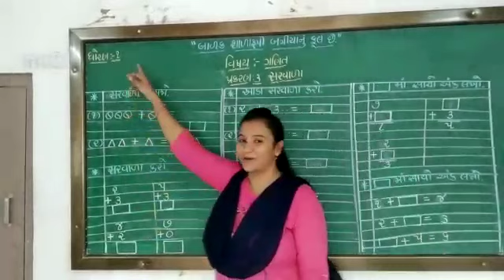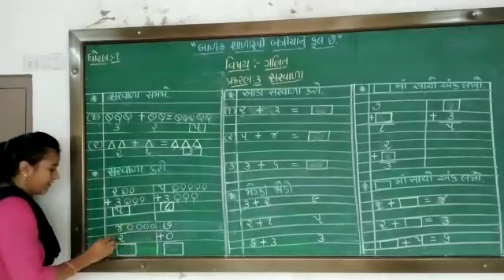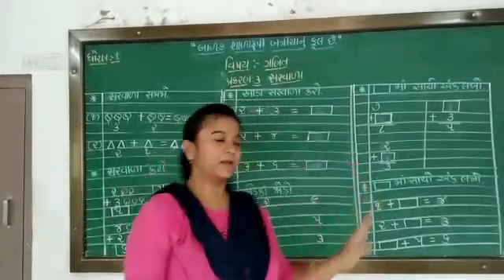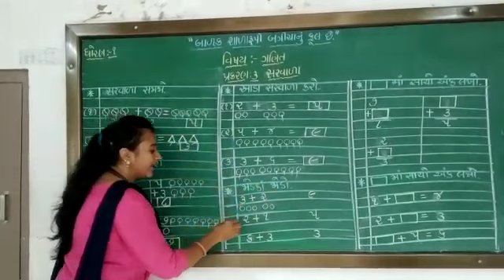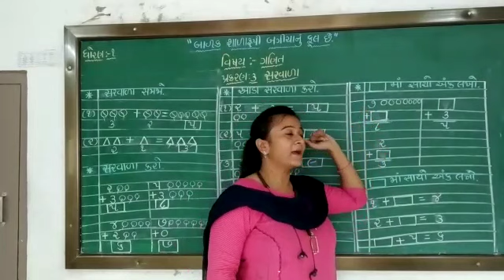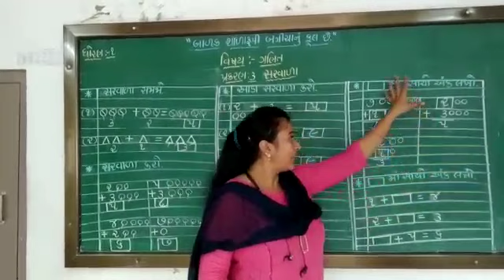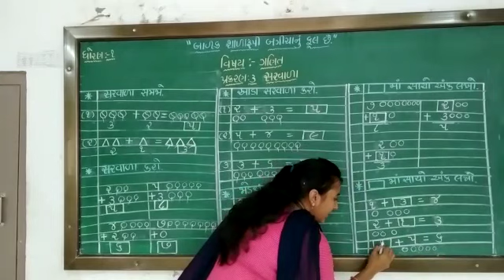STD 1 MATHS